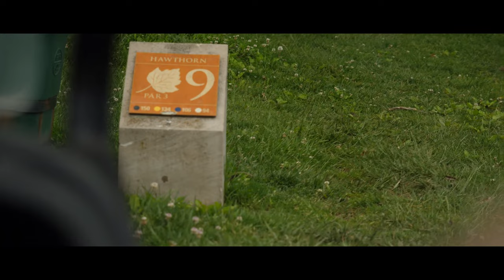HOW LOW CAN WE GO? 4 Man Fundraiser Golf Scramble Against Construction Workers